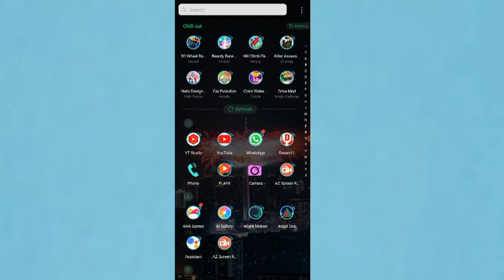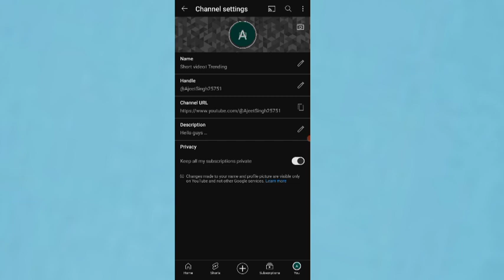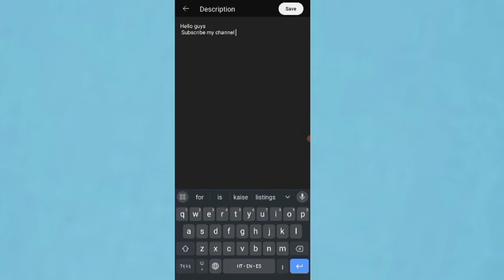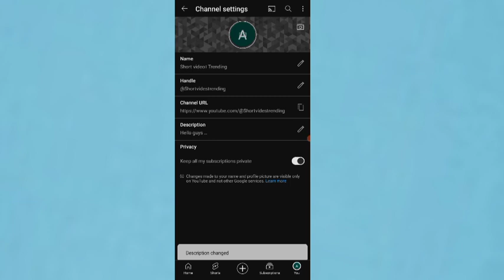Channel kaise banaye mobile se || How to make channel || एक बार वीडियो देख लो 2024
ytshortshow to create a youtube channelhow to monetize youtube channelhow to grow a youtube channelhow to start on youtubeyoutube shorts monetizationmatt parhow to grow a successful youtube channelhow to get monetized on youtubehow to grow your youtube channel fastmake moneyyoutube channel monetizationsean cannellonline businessgrow on youtubeearn money online